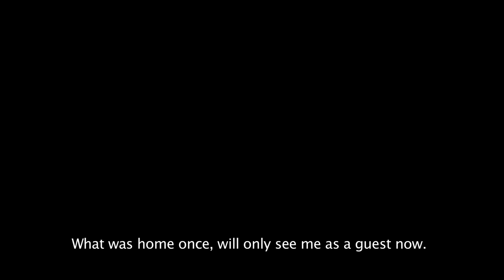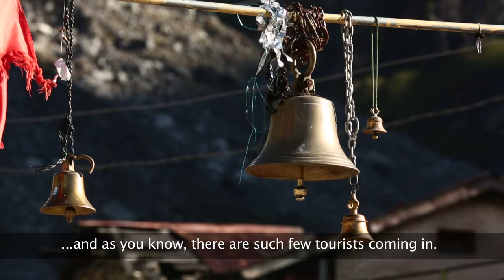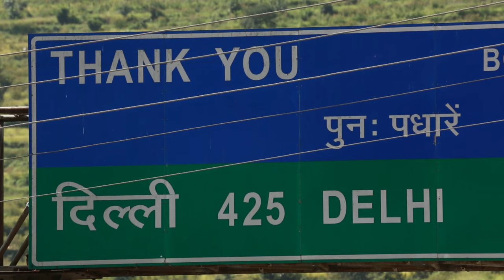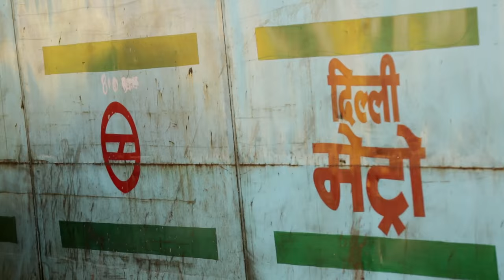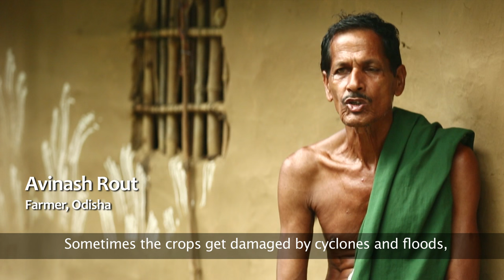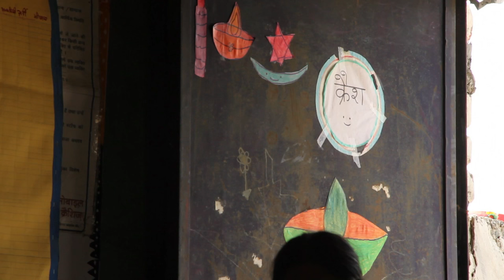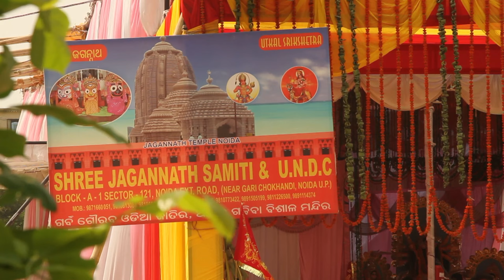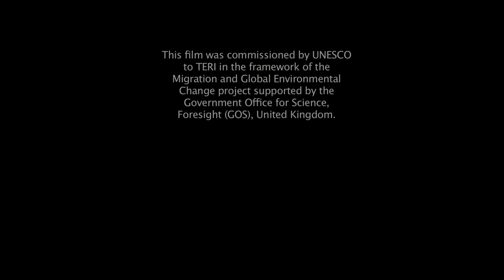Changing Climate, Moving People: A film on climate stress related migration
Changing Climate, Moving People is a 35-minute film made by The Energy Resource Institute (TERI), for UNESCO, which looks at disaster or climate stress related migration from three different regions in the country – Uttarakhand, Bundelkhand and Odisha. These three states are already amongst the leading sources for internal migration and have been hit by extreme weather events like floods (Uttarakhand), drought (Bundelkhand region) and cyclones (Odisha), which are likely to become more recurrent and stronger as a result of climate change. The film is divided in three parts, each of these looking at a specific region and the nature of migration happening out of the said region.